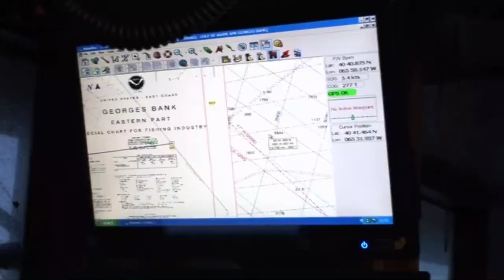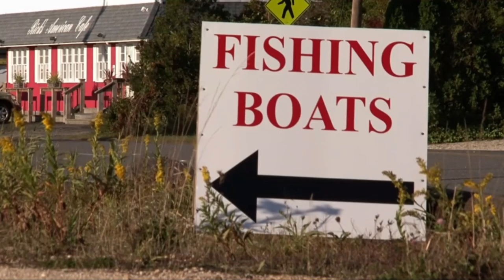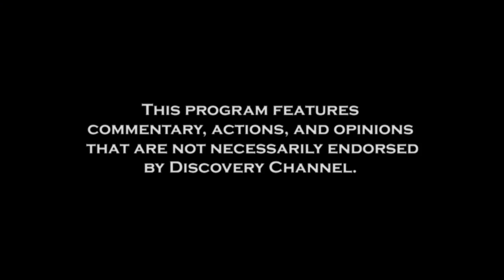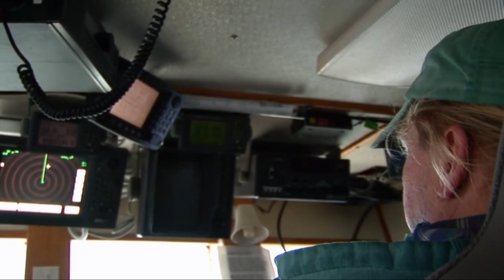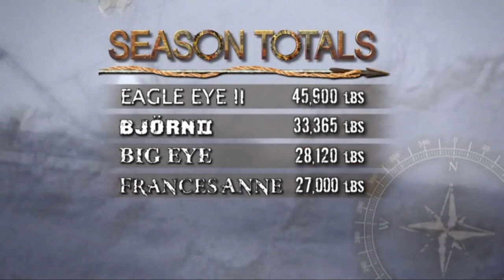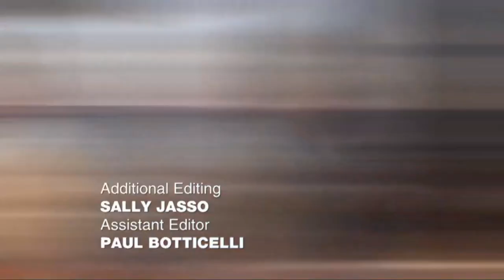Swords: Life on the Line Full Episode - Needle and Thread to the Head || EPISODE 7 | SEASON 2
FULL EPISODE Swords: Life on the Line Season 2, Episode 7

Frustrations stymie the Bjorn 2; Greenhorn Don decides to sew up his own head wound; the stress finally gets to Capt. Slick, leading to his demotion.

Swords: Life on the Line documents the events aboard New England fishing boats fishing for Swordfish.